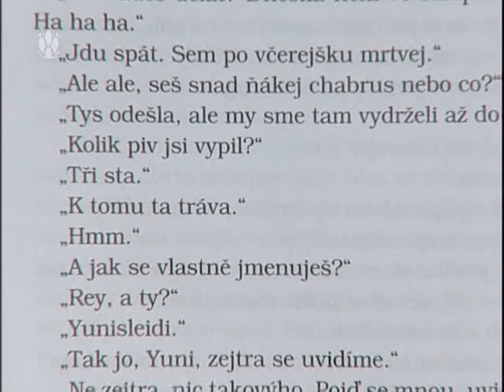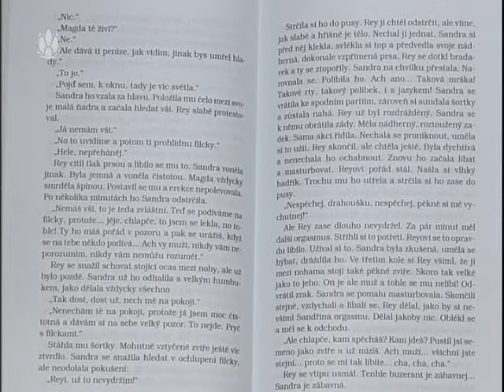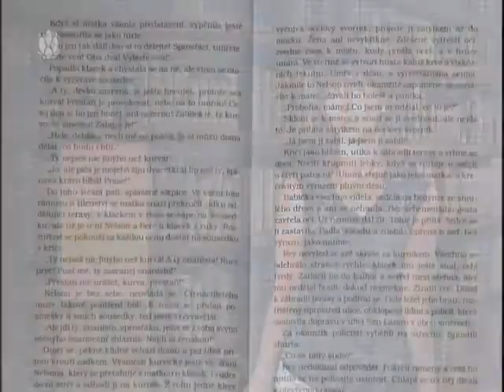3 minuty s ... Anežka Charvátová - Král Havany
Havana konce devadesátých let. Všude špína, smrad a hlad, hroutící se domy, nefungující služby, potkani, zlodějíčci, vyžírkové, veksláci, kšeftaři, dementi a poloblázni. Do takového světa je vržen šestnáctiletý protagonista Reynaldo, když uteče z polepšovny, kam se dostal po brutální smrti všech členů své rodiny. Nic neumí, ani přemýšlet, nikam nesměřuje, nežije ze dne na den ani z hodiny na hodinu, ale z vteřiny na vteřinu. Věčně špinavý, zavšivený a hladový ví jen jedno: svou Havanu miluje, jaká je, a má rád život. Knihu představí Anežka Charvátová v pořadu 3 minuty s ...